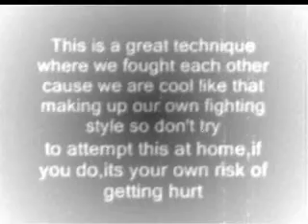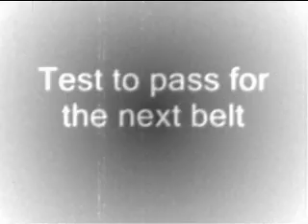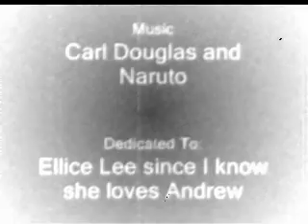Bruce Lee Tribute!!!!!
OMg. we're retards